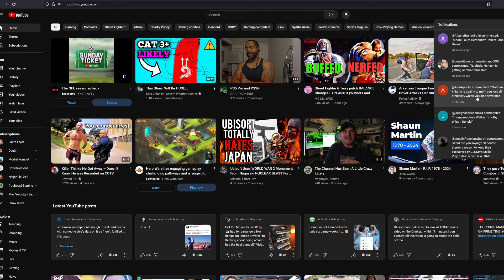Assessing "QUALITY" In Video Games (Discussion)